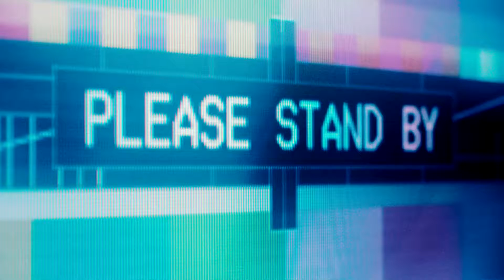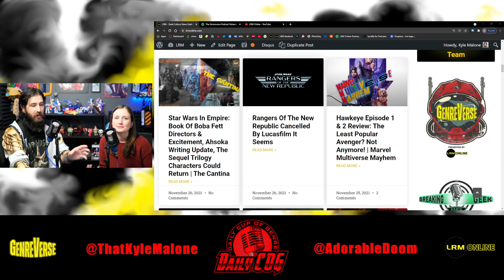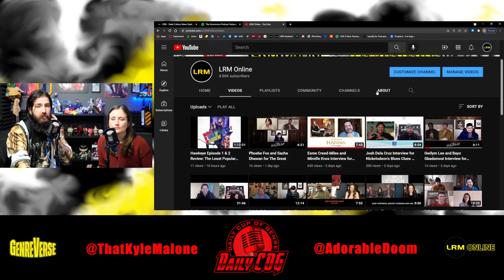Spider-Man: No Way Home Broken Universe Reaction & Fun Commercial, Guest Jason Stuart | Daily COG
In today's episode, Kyle (@ThatKyleMalone) and Christine (@adorabledoom) discuss entertainment news from across The Genreverse. The new Spider-Man: No Way Home "Broken Universe" TV Spot needed a reaction, and there is a funny car commercial featuring the Web-Head. Also, Christine had to give her opinion on Ghostbusters: Afterlife. Lastly, we have a special guest, comedian Jason Stuart. Enjoy the Daily Cup of Genre!

Jan 8th @ The Desert Rose  Playhouse

00:00- Intro & Christine Talks Ghostbusters: Afterlife
06:40- Spider-Man: No Way Home Commercial Reaction
09:23- Spider-Man: No Way Home Broken Universe TV Spot Reaction
16:17- Welcome Comedian, Actor, And Filmmaker Jason Stuart
29:40- Horror & Comedy With Jason
41:34- Raising Kids, Games, And Prolonged Exposure Therapy
49:26- The Movie Biz, Streaming, And Theaters
1:02:10- Final Thoughts

Be sure to follow the hosts, co-hosts, and LRM Twitter to get the latest on upcoming guests, new segments, and chances to be a guest on one of our podcasts!

Question(s) of the day: What was your reaction to the Spider-Man No Way Home Broken Universe TV Spot and car commercial? Have you ever seen Jason Stuart's comedy or films/shows?

Support:
We have SO MANY podcasts! Anime-Versal Reviews Podcast covers anime (duh!), LRM's No Mercy covers Cobra Kai, and the Marvel craze continues with Thor reviews on Marvel Multiverse Mondays. Also, classics like BGRtP, The Cantina Podcast, and The Daily COG (Formerly LRMornings) are still going!

This will help us help you! Also, by getting more visibility, with more feedback, and a bigger audience, we can provide more content for YOU!